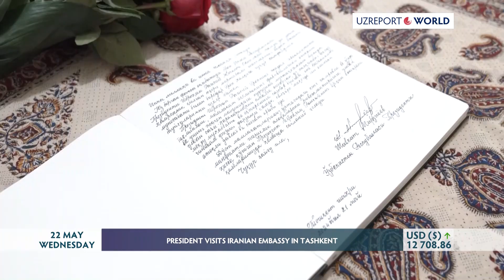PRESIDENT VISITS IRANIAN EMBASSY IN TASHKENT